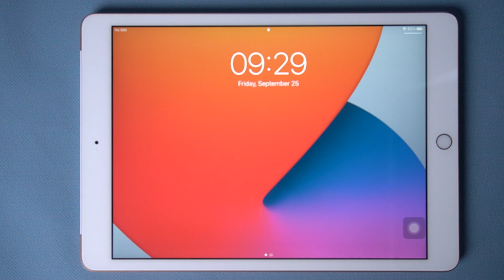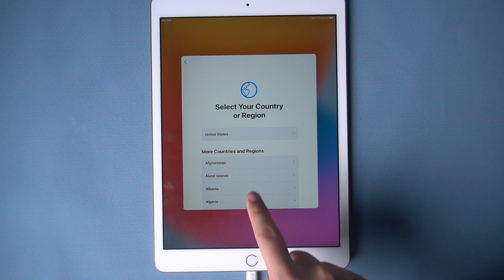How to Unlock iPad without Passcode [2023 Update]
How to unlock iPad without passcode/remove forgotten iPad passcode/factory reset iPad without password

00:17 Connect your iPad to a computer.
00:26 Set your iPad into Recovery Mode.
00:38 Launch UltFone iOS System Repair.
00:45 Select Factory Reset iPhone from the drop-down menu.
00:58 Click Fix Now button to download firmware package.
00:56 Click Repair Now to initiate the repair.
01:07 Set up your iPad again.

UltFone iOS System Repair also supports the following features:
1-Click to enter and exit recovery mode on iPhone/iPad/iPod.
Fix 150+ iOS system issues like Apple logo, reboot loop, and black screen without data loss.
Downgrade from iOS 14.1 without iTunes
Bypass iTunes errors without data loss
Factory Reset iPhone without passcode

More articles about iPad tips:
How to Fix Could Not Activate iPad after iPadOS 14 Update